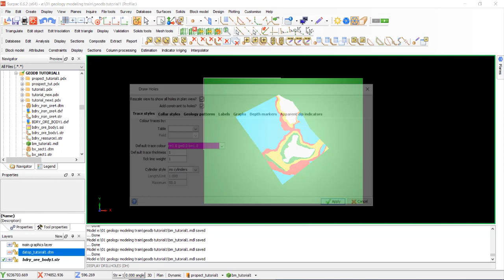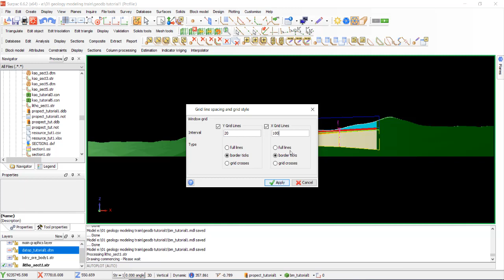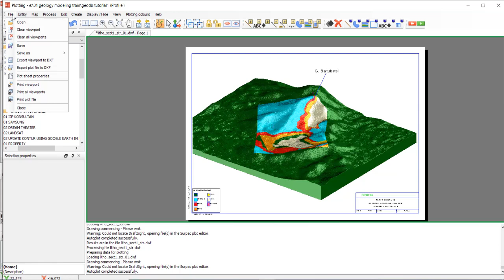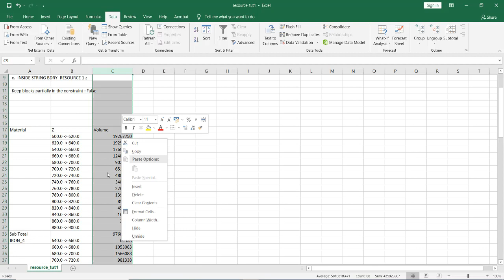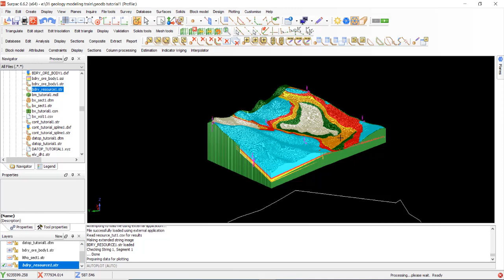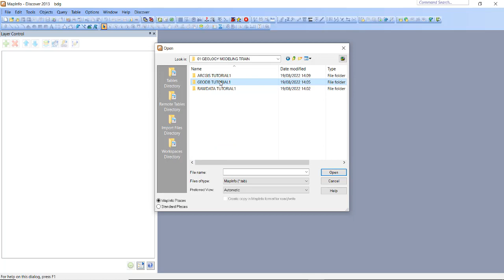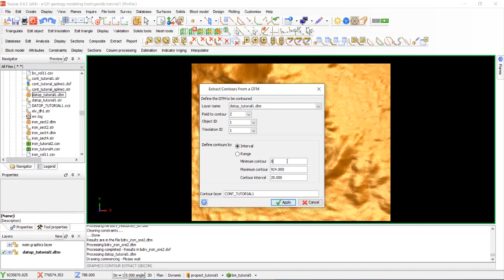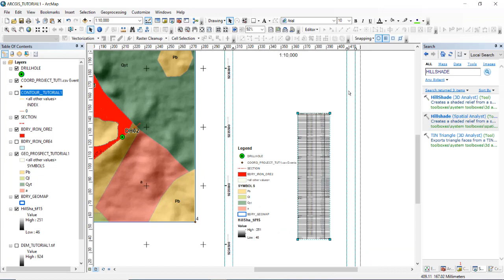PART 2 FOR BEGINNER COMPLETE TUTORIAL GEODATABASE GEOMODELING RESOURCE ESTIMATION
COMPLETE TUTORIAL FOR BEGINNER
FOR GEOLOGIST AND MINING

1. CREATE CONTOUR
2. GEOLOGY DATABASE
3. DATA VALIDATION
4. GEOLOGY MODELING
5. RESOURCE ESTIMATION